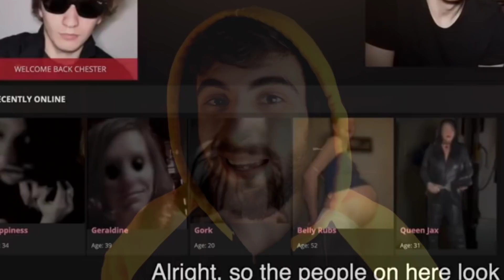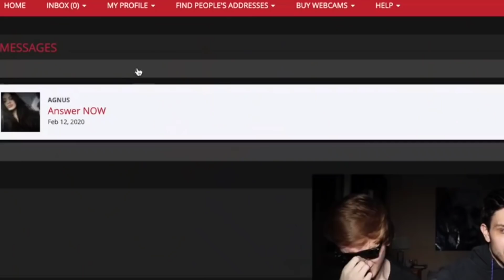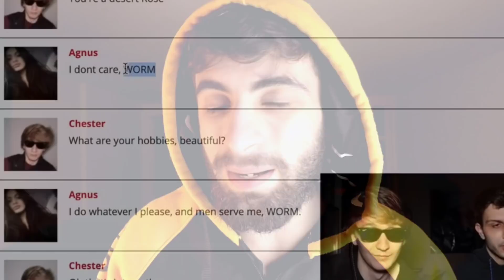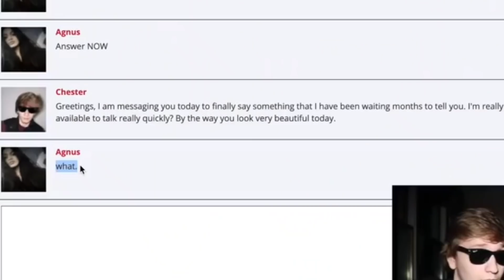طلبت بنت مسكونة من الموقع المظلم... ( ما رح تصدقوا ايش صار..)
الفيديو السابق

اتصلت على شفيق بنصف الليل وصار يلي صار.

حسابي على التيك توك:  bo3di

مع دعمكم المتواصل رح نوصل 2 مليون  وأكتر بإذن الله